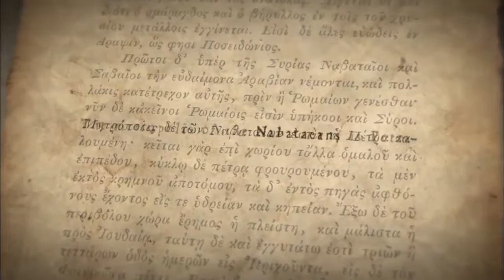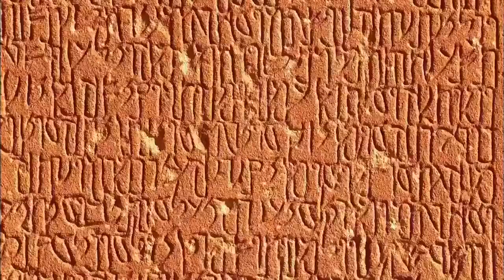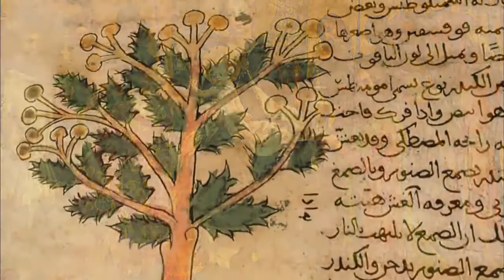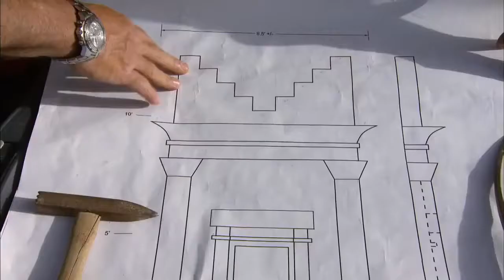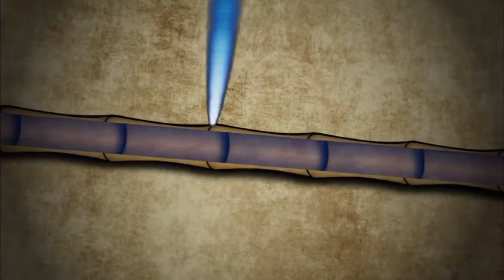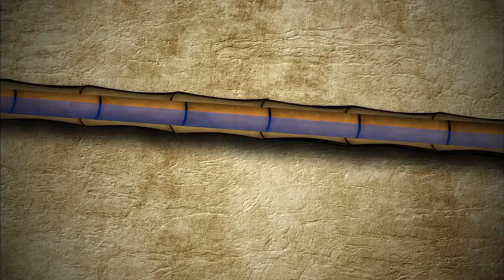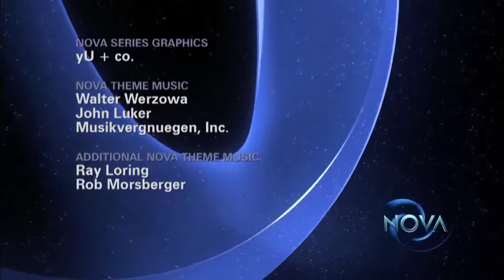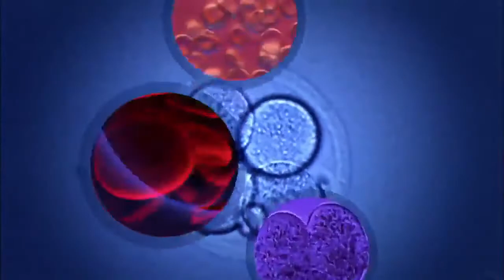NOVA Petra Lost City of Stone PBS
More than 2000 years ago, the thriving city of Petra rose up in the bone-dry desert of what is now Jordan. An oasis of culture and abundance, the city was built